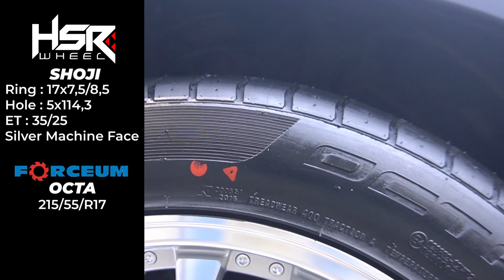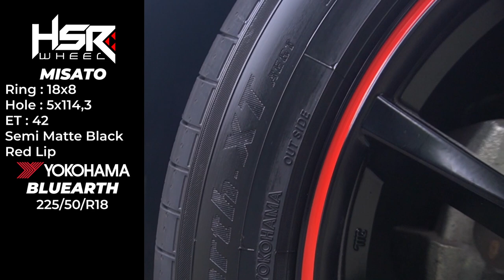Tips Modifikasi Velg Dan Ban Honda HR-V - City Of Rims